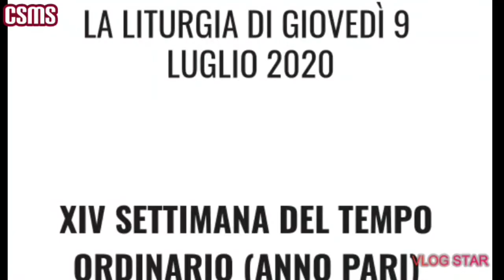S.Messa dal Santuario di Nostra Signora di Lourdes 09/07/2020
LA LITURGIA DI GIOVEDÌ 9 LUGLIO 2020
S.MESSA VOTIVA ALLA VERGINE REGINA DEI MARTIRI

PRIMA LETTURA
Erano assidui e concordi nella preghiera con Maria, la madre di Gesù.

1, 12.14

[Dopo che Gesù fu assunto in ciclo], gli apostoli ritornarono a Gerusalemme dal monte detto degli Ulivi, che è vicino a Gerusalemme quanto il cammino permesso in un sabato.

Entrati in città salirono al piano superiore dove abitavano. C'erano Pietro e Giovanni, Giacomo e Andrea, Filippo e Tommaso, Bartolomeo e Matteo, Giacomo di Alfèo e Simone lo Zelòta e Giuda di Giacomo.

Tutti questi erano assidui e concordi nella preghiera, insieme con alcune donne e con Maria, la madre di Gesù e con i fratelli di lui.

Al compiersi della Pentecoste, si trovavano tutti insieme nello stesso luogo. Venne all'improvviso dal ciclo un rombo, come di vento che si abbatte gagliardo, e riempì tutta la casa dove si trovavano. Apparvero loro lingue come di fuoco che si dividevano e si posarono su ciascuno di loro; ed essi furono tutti pieni di Spirito Santo e cominciarono a parlare in altre lingue come lo Spinto dava loro il potere d'esprimersi.

SALMO RESPONSORIALE
Dal Salmo 86

R.   Di te si dicono cose stupende, città di Dio.

Le sue fondamenta sono sui monti santi;
il Signore ama le porte di Sion
più di tutte le dimore di Giacobbe.

Di te si dicono cose stupende,
città di Dio.
Si dirà di Sion: « L'uno e l'altro è nato in essa
e l'Altissimo la tiene salda ».

Il Signore scriverà nel libro dei popoli:
« Là costui è nato ».
E danzando canteranno:
« Sono in te tutte le mie sorgenti ».

CANTO AL VANGELO

La Vergine Madre di Dio racchiude nel suo grembo colui il quale il mondo non può contenere
Alleluia

Vangelo

Dal Vangelo secondo Luca (1,39-47)
"A che debbo che la madre del mio Signore venga a me?"

In quei giorni Maria si mise in viaggio verso la montagna e raggiunse in fretta una città di Giuda.Entrata nella casa di Zaccaria, salutò Elisabetta.Appena Elisabetta ebbe udito il saluto di Maria, il bambino le sussultò nel grembo. Elisabetta fu piena di Spirito Santo ed esclamò a gran voce: «Benedetta tu fra le donne e benedetto il frutto del tuo grembo! A che debbo che la madre del mio Signore venga a me?Ecco, appena la voce del tuo saluto è giunta ai miei orecchi, il bambino ha esultato di gioia nel mio grembo.E beata colei che ha creduto nell'adempimento delle parole del Signore».Allora Maria disse:
e il mio spirito esulta in Dio, mio salvatore.》
P.S. In casi eccezionali come per esempio la S.Messa della sera è diversa da quella della mattina (vigilia) la S.Messa sarà alle ore 16.00(quella del giorno) ore 21.30 S.Messa della vigilia . Nelle Solennità la S.Messa sarà alle ore 18.00
Da Lunedì 6  a   Domenica 12 la S.Messa sarà dalla Grotta di Lourdes
Da Lunedì 13  a  Domenica 19 la S.Messa sarà dalla chiesa conventuale di Santa Maria delle Grazie di San Giovanni Rotondo
Da Lunedì 20  a Domenica 26 La S.Messa sarà dalla Basilica Papale di Santa Maria degli Angeli di Assisi
Da Lunedì 27 a  Domenica  2 la S.Messa sarà dal Santuario della Santa Casa di Loreto a
Da Lunedì 3  a  Domenica 9 la S.Messa sarà dalla Grotta di Lourdes
Da Lunedì 10   a Lunedì 17 non ci sarà la S.Messa ma solo ľ Angelus domenicale
per cambi di programma tutti gli avvisi saranno messi sulla pagina Facebook del canale ➡️